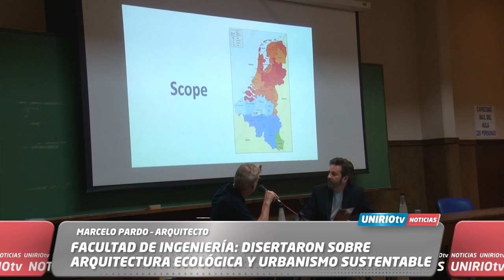FACULTAD DE INGENIERÍA: DISERTARON SOBRE ARQUITECTURA ECOLÓGICA Y URBANISMO SUSTENTABLE - PARDO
MARCELO PARDO – ARQUITECTO

FACULTAD DE INGENIERÍA: DISERTARON SOBRE ARQUITECTURA ECOLÓGICA Y URBANISMO SUSTENTABLE
UniRio TV
Universidad Nacional de Río Cuarto
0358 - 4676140